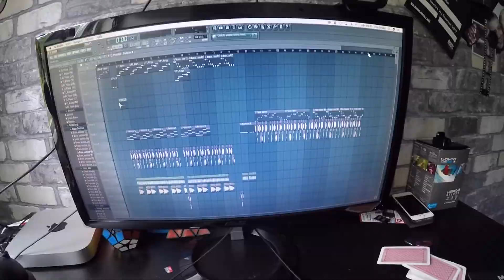En 5åring kan framåtvolt 180! - Vlogg med Henrik.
Hej! I denna vlogg får ni se mig och Henrik göra en låt, lära Henrik framåtvolt, en 5åring som kan volter (min granne).

Låt: Nature - Henrik & Filip.